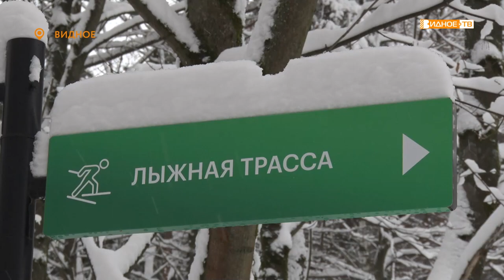ВСТАВАЙ НА ЛЫЖИ!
Погода благоприятствует зимним видам спорта. Лыжники уже проводят время в парке "Апаринки" - там для них подготовлена лыжня. Кататься можно даже в темное время суток.